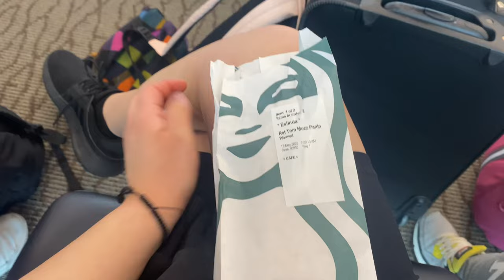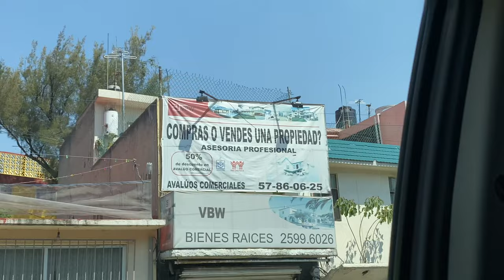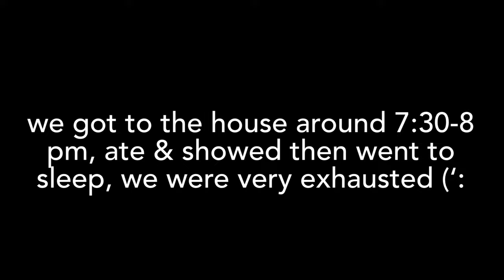trip to mexico 🇲🇽 | pt. 1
hey guys! I decided to vlog my mexico trip & show how people live differently. I hope you guys enjoyed this Mexico vlog! I’m sorry if it’s all over the place ):